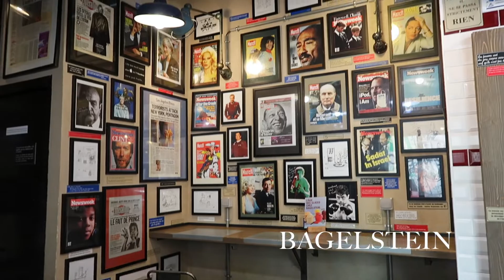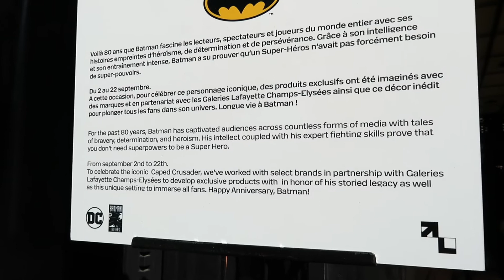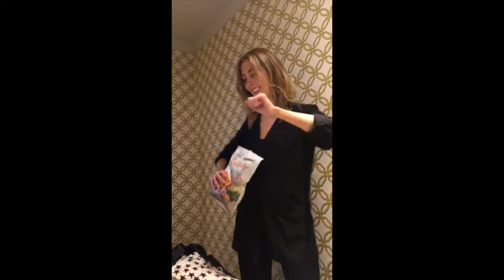TRAVEL VLOG - 6 DAYS IN PARIS 2019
HEY EVERYONE! This week we are taking you to Paris with us. We hope you enjoy it!